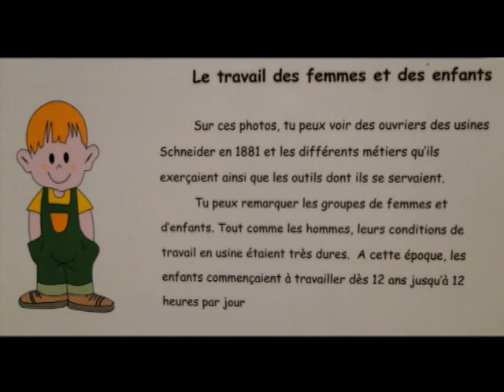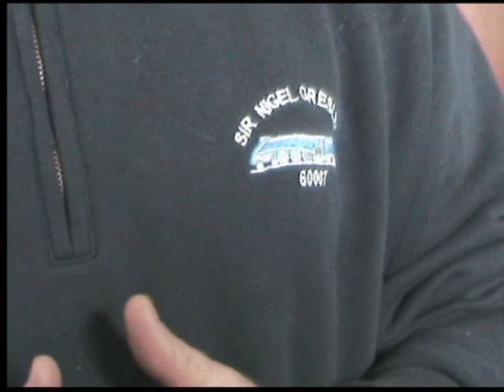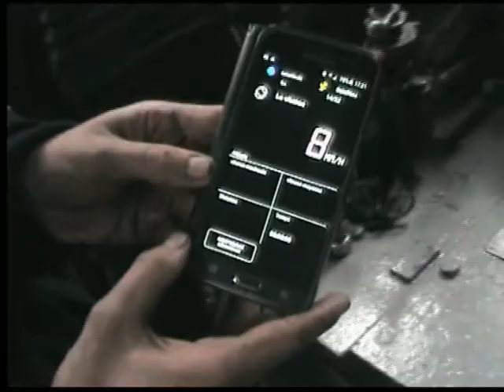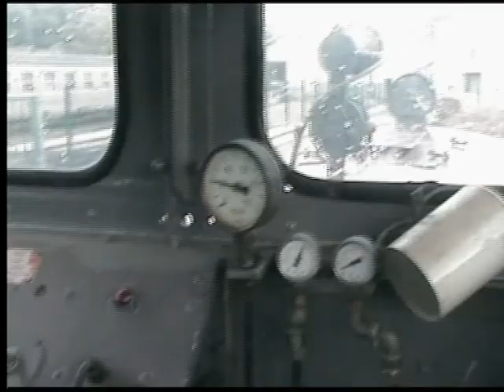Visite du Creusot : deux siècles d'histoire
Les anciens élèves des écoles normales de Macon, promotion 1954/1958 ont choisi en 2017 la ville du Creusot pour leur journée de rencontre annuelle.
Le matin, les participants découvrent la naissance de l'industrie creusotine, son développement et ses reconversions contés dans le Musée de la Verrerie et le Pavillon de l'Industrie. L'après-midi un agréable parcours de 10 km à bord du Train Touristique autour de la ville.